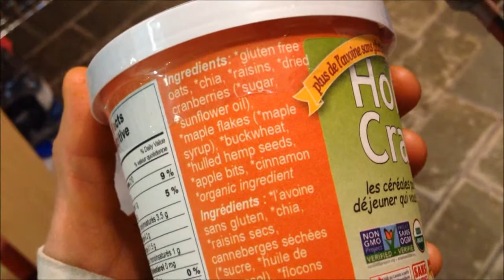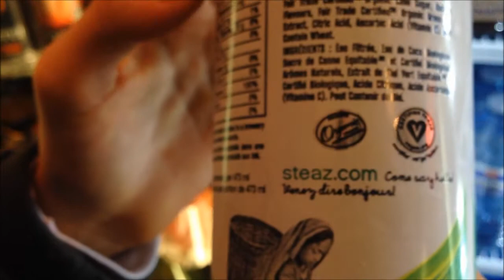сурова храна за сила гъвкавост бързо възстановяване след спорт | whistler blackcomb | irina valeva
давайте на децата си избор растителна храна и те ще знаят и искат това! образовайте ги 24/7. това правя аз. хо irina